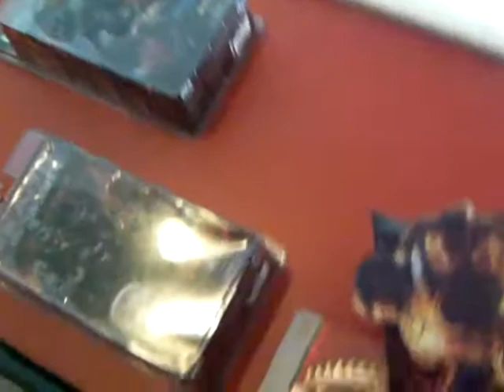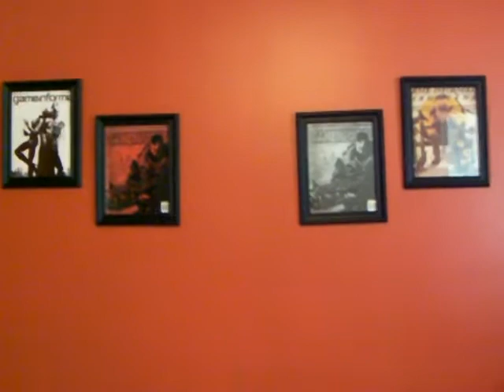Game Room preview!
Preview of our game/music room! It's no where near finished yet, but this is how it's looking so far! :]